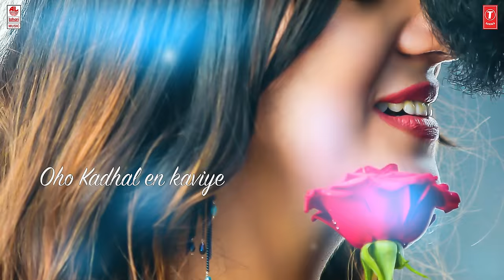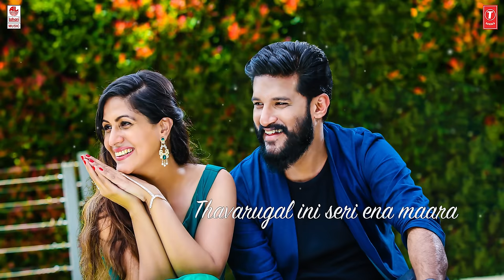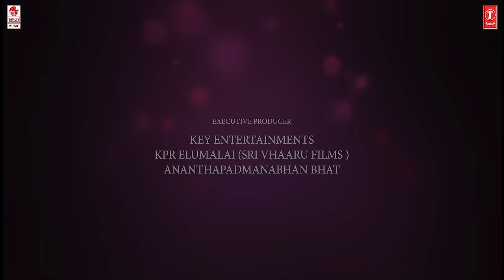Kaadhal En Kaviye - Lyrical | Salmon 3D | Sid Sriram | Vijay Yesudas, Jonita Doda | Sreejith Edavana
Watch Kaadhal En Kaviye Lyrical Video Song from Salmon 3D New Tamil Movie. Sung by Sid Sriram.

Starring Vijay Yesudas, Jonita Doda, Rajiv Pillai, Shiyas Kareem, Minakshi Jaiswal, Tanvi Kishore, Premi Viswanath, Shalil Kallur, Basheer Bashi, Dhruvanth, Jabir Mohammed

♪Full Song Available on♪
Song : Kaadhal En Kaviye
Music Composer : Sreejith Edavana
Singer : Sid Sriram
Lyrics : Navin Kannan
Guitars : Sumesh Parameshwar
Backing Vocals : Praveen Raveendran, Vishnu Krishnan
Song arranged and Produced by Sreejith Edavana
Recording Engineer : Adeline Simon Chittilappilly
Artist Co-Ordinator : Babu Rasheed
Mixed and Mastered by Sreejith Edavana at SA Studio Productions (Cochin)
Recording Studio : SA Studio Productions (Cochin)

Banner : MJS Media
Script and Direction : Shalil Kallur
Producer : Mjs media, Shaju Thomas, Jose D Pekkattil, Joyson D Pekkattil
Film Editing : Shyam sasidharan
DOP : Rahul Menon, S. Selvakumar
Executive Producer : Key Entertainments
KPR Elumalai (SRI Vhaaru fms)
Ananthapadmanabhan Bhat

3D Stereoscopic Vfx Studio
Folea Film Factory

3D Camera and Crew
Folea Film Pvt Ltd

3D Stereoscopic Director - Jeemon Pullely

3D Stereoscopic Supervisor - Vinex Varghese

3D Stereographer - Jeemon K. Paily (Kunjumon)

Creative Vfx Director - Sooraj M.K

Lyrical video editor:Abin C Thomas